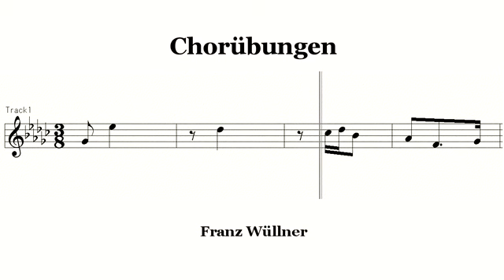Chorubungen 54a 合唱練習 コールユーブンゲン